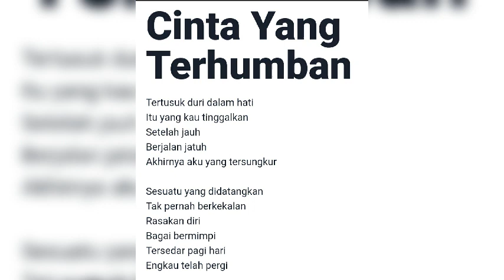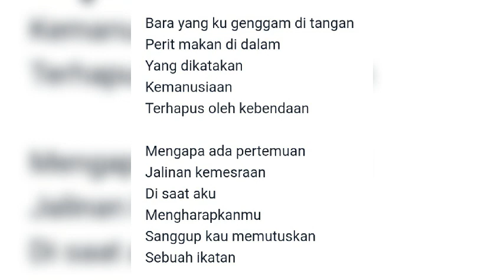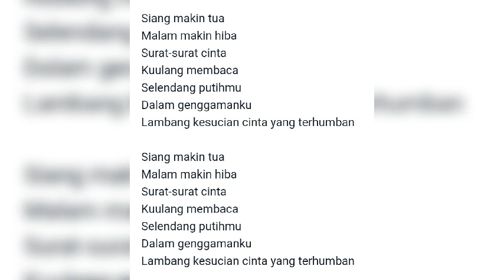Cinta Yang Terhumban (lirik)